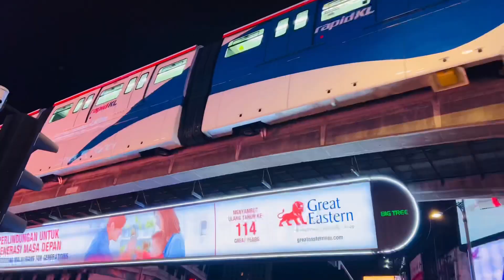Saad’s First Night At Kuala Lumpur Malaysia | First Impression Of Malaysia | Thailand Vs Malaysia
Hey Everyone out there watching my video.

I’m on the way to build a big database of Walk and nature (ASMR) videos of Malaysia in clear 4K HD for the whole world to enjoy.
Actually im covering some other content as well. But there will be a separate playlist for all the contents so you can watch according to your preference.

Kuala Lumpur:
Capital of Malaysia
DescriptionKuala Lumpur is the capital of Malaysia. Its modern skyline is dominated by the 451m-tall Petronas Twin Towers, a pair of glass-and-steel-clad skyscrapers with Islamic motifs. The towers also offer a public skybridge and observation deck. The city is also home to British colonial-era landmarks such as the Kuala Lumpur Railway Station and the Sultan Abdul Samad Building.

Kuala Lumpur City Center (KLCC):

Kuala Lumpur’s dynamic, high-rise City Centre is known for upscale fashion malls, luxury hotels and expansive views from the futuristic Petronas Twin Towers. Overlooked by skyscrapers, the green expanse of the Kuala Lumpur City Center Park offers walking paths and musical fountains. Dining options range from stylish bistros offering Asian and European fare, to elegant rooftop bars serving innovative cocktails.

Bukit Bintang:
Bukit Bintang is known for Jalan Bukit Bintang, a busy thoroughfare with upscale malls and luxe fashion boutiques. Al fresco bars and live music clubs line Changkat Bukit Bintang street, while Jalan Alor is a lively strip known for sidewalk restaurants serving Chinese fare like clam soup and buttered prawns. Nearby, KL Forest Eco Park has nature trails and an elevated walkway.
Pavillion Kuala Lumpur:
Pavilion Kuala Lumpur is a shopping centre situated in the Bukit Bintang district in Kuala Lumpur, Malaysia.

Pavilion Kuala Lumpur was built on the former site of Bukit Bintang Girls' School, the oldest school in Kuala Lumpur, which was moved to Cheras as Sekolah Seri Bintang Utara in 2000. Opened on 20 September 2007, the development consists of a premier shopping centre, two blocks of serviced apartments, an office block and a 5-star hotel.

Pavilion Kuala Lumpur consists of eight shopping precincts and a row of street-front boutiques.

Beauty Hall Edit
Spanning 20,400 sq ft (1,900 m2), Beauty Hall is an oasis of rest and relaxation for shoppers with a myriad of spas and salons.

Apart from housing Dôme and The Coffee Bean & Tea Leaf, Centre Court is the place where all the large-scale events and promotions happen. Festive celebrations and thematic events such as KL Fashion Week and Waku Waku Japan Festival are all held in this area. The event area once featured the tallest Swarovski Christmas tree in Asia as part of the centre's Christmas celebration.

Connection:
Connection is the trendy hub that refreshes patrons with its al-fresco ambience with many restaurants, cafes, dessert places, and coffee shops. Connection is also home to the upcoming Dadi Cinema and Red Box Plus Karaoke.